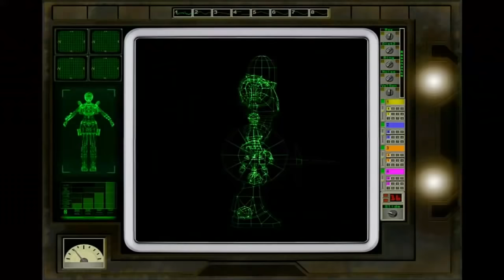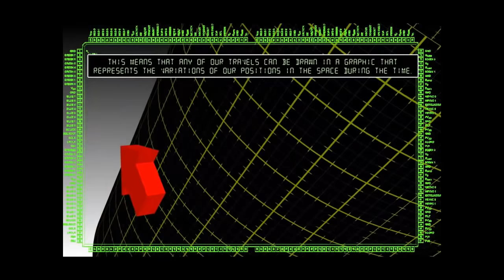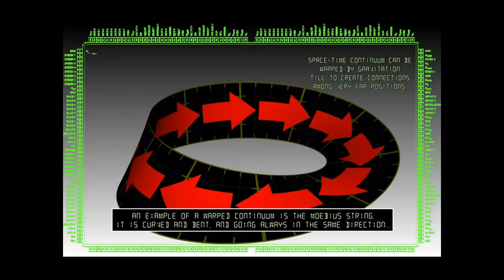Tomb Raider: HyperSquare [Part 2]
This guide includes:
- [Chapter 5] Level 3 - The Hypercube 00:00
- [Chapter 6] Level 4 - Abysses of Steel 49:02
- [Chapter 7] Level 1 - Saint Mark's Square (Part 3) 1:41:18

Also includes:
- Crane Code (code:6791) 32:25
- Security Sequence Code 33:58
- 2x Hardware Keys 37:18
- Access Key to Hypercube 40:18
- Time Flux Specimen 46:28
- Shotgun Ammo 1:08:50
- Shotgun 1:13:24
- Day and Night Medallion 1:22:12
- One Riddle but Two Codes (red:4096, black: 8192) 1:30:28
- Main Key for the Steel Factory 1:33:05
- Tongue of Zinc 1:40:13
- Volta's Battery 1:42:37

Level made by Psiko
Story:
"A breach in the space-time continuum has opened and seems malicious. After the TechnoEgyptians mess, Psiko calls Lara Croft again in his laboratory in South of Italy to engage her to discover what it is going on. She gets in touch with the strange secret society of Eternals, who seem to control time and space.

HyperSquare is the first of three parts of a Relativistic journey through time and space in search for many answers: who are the Eternals and why do some well known ancient enemies seem to have just come back from Laras past? And what is that dimensional breach that suddenly appeared inside our Solar System?"

(You can download this game here for free)